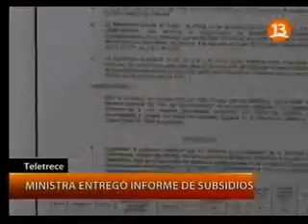22 12 2010 Canal13 Ministra de Vivienda entregó a la Contraloría los informes sobre los subsidios